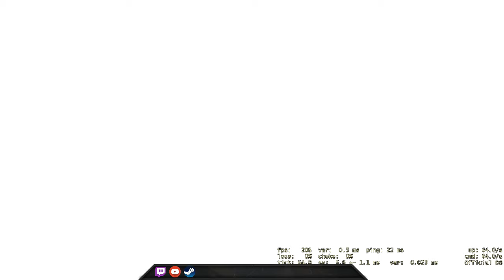Nova vs Silver Vol.1 - CSGO Comp Full Game #93